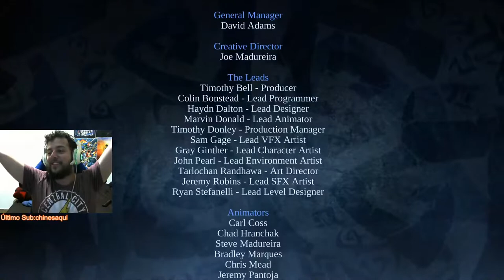O ÚLTIMO SELO SE ROMPE! - Darksiders Warmastered Edition #7